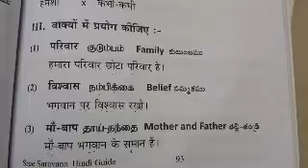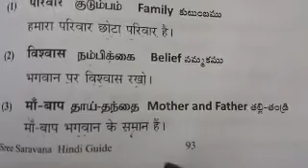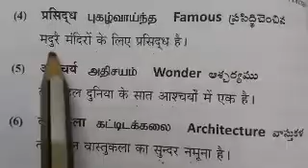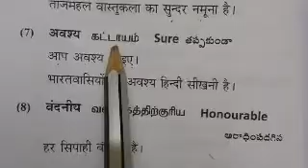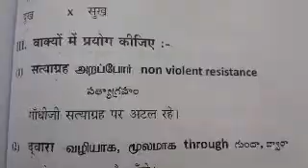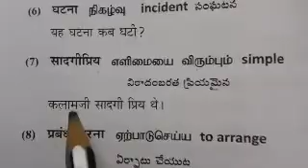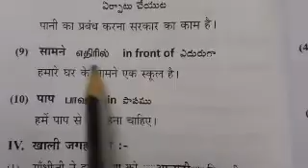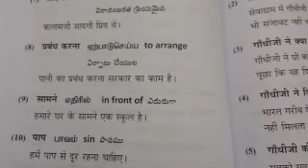Prathmic/ 11. Make the sentence